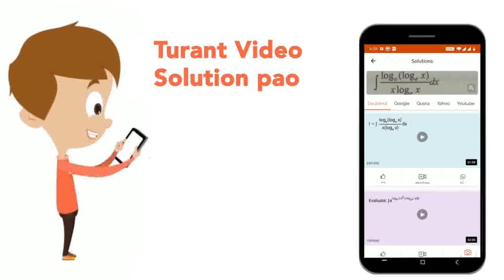The number of solution of the equaiton 1+sin x cos x=2sin x cos x in x in [0,4 p are(A) 4 (B) 5(...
The number of solution of the equaiton 1+sin x cos x=2sin x cos x in x in [0,4 p are(A) 4 (B) 5(C) 7 (D) None of these
Class: 12
Subject: MATHS
Chapter: TRIGONOMETRIC EQUATION
Board:USER_ASKED

👉 Have Any Query? Ask Us.